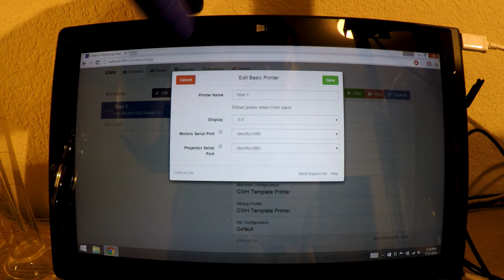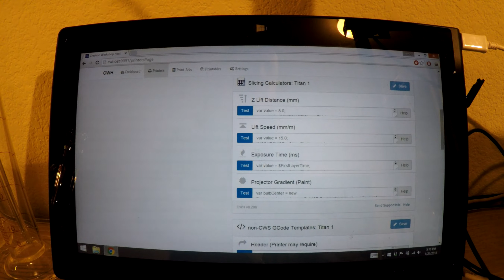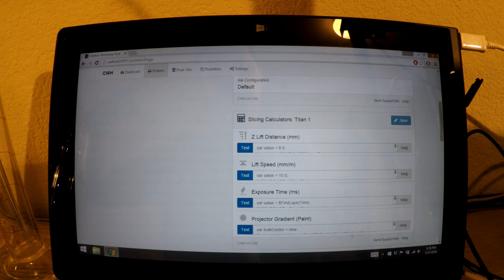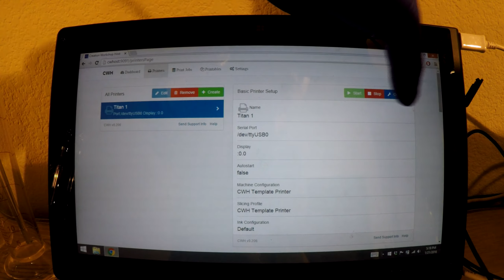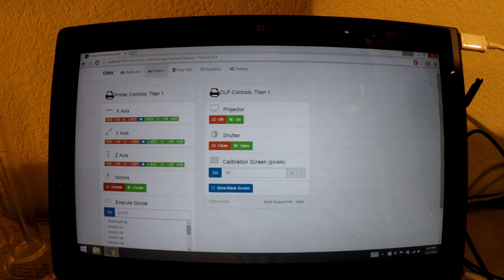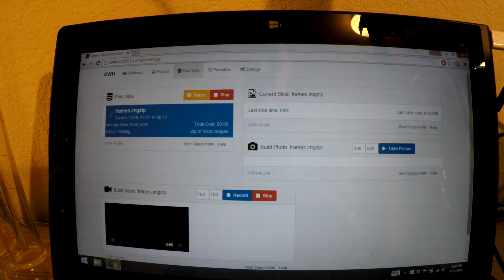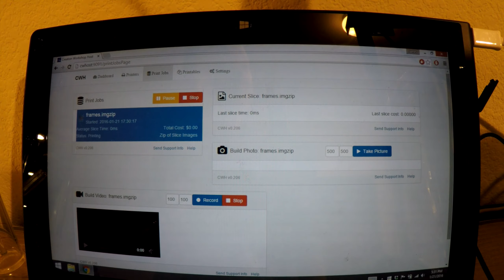Printing on the Kudo3D Titan 1 Using Raspberry Pi Creation Workshop Host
Printing from a Raspberry Pi using I printed with GC3D's tough type resin for the first time, and also used CWH the first time to print a GoPro frame. CWH worked great, but I had the settings slightly off for the GC3D resin.